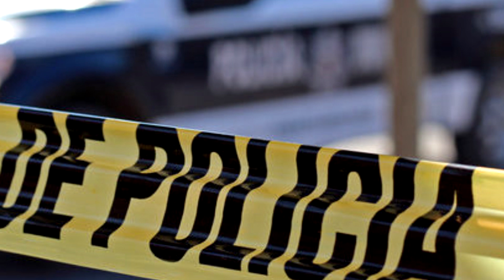Matan a balazos a ex regidor y maestro en su casa del municipio de Jalpan